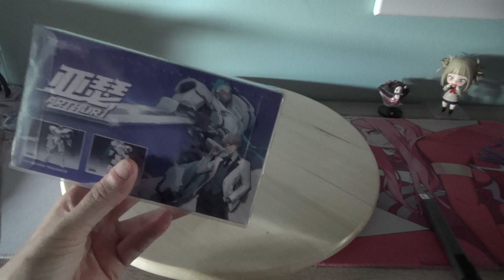Unboxing Super Mecha Champions Arthur mini-kit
The SMC kits have arrived a while ago, so let's crack one open and take a look at how these mini-kits look in the flesh!

Take a peek at more of my geeky adventures over at my blog page, An Old Belgian Otaku, which you can find over at this URL: